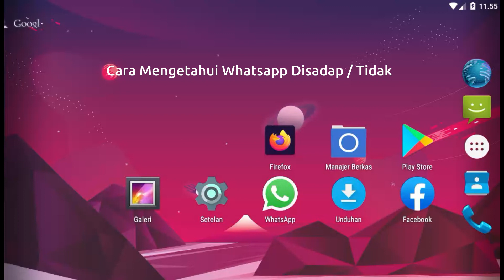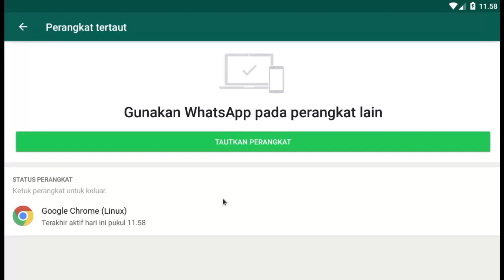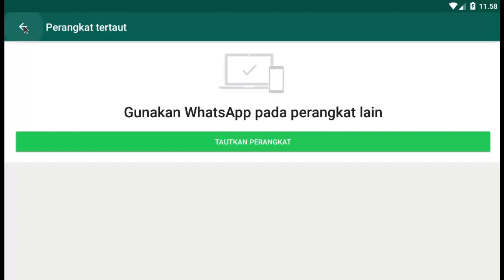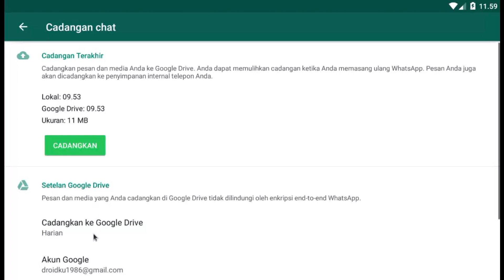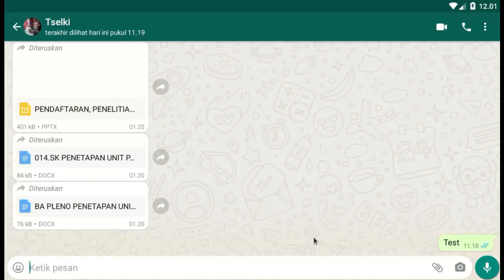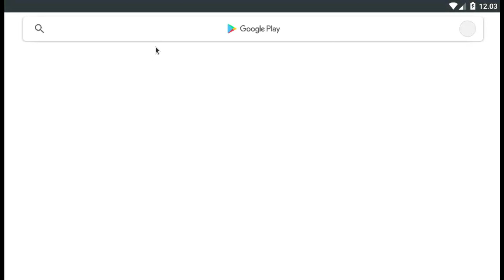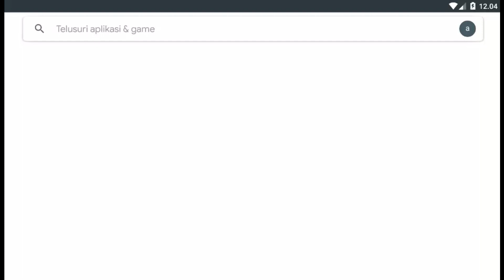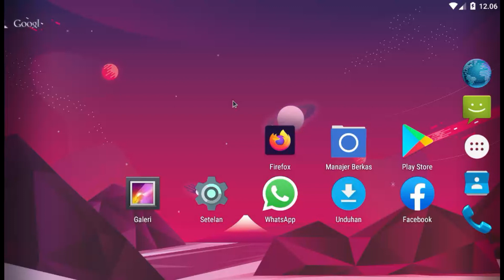Cara Mengetahui Whatsapp Disadap atau Tidak Tanpa Aplikasi Tambahan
Cara melihat atau mengetahui apakah whatsapp kita disadap atau tidak dari aplikasi whatsapp dan hp android kamu ttanpa menggunakan aplikasi tambahan. Akun whatsapp memang belakangan sering jadi target pembajakan dan penyyadapan karena popularitasnya banyak digunakan untuk berkomunikasi.

Untuk menghindari akun whatsapp dibajak, disadap atau di hack, kamu bisa aktifkan verifikasi dua langkah yang caranya bisa kamu tonton di video berikut ini

Gunakan juga antivirus untuk menjaga HP kamu dari malware dan meminimalisir resiko penyadapan oleh oknum melalui aplikasi virus atau malware.